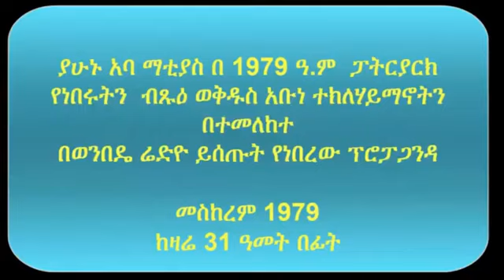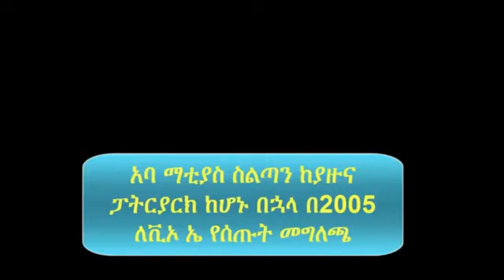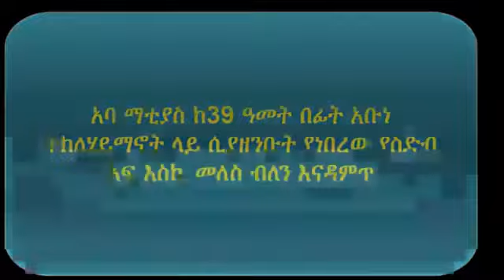አቡነ ማቲያስ የዛሬ 41 አመት በፊት የተናገሩትን ሥልጣን ሲይዙ የካዱት በማስረጃ